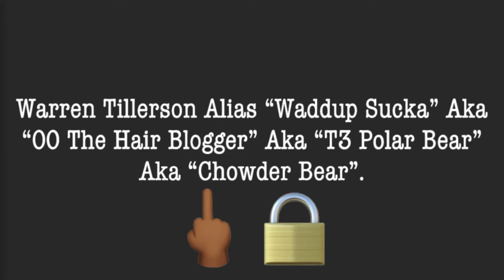Hood Edits: Chowder Pie. (American Pie Polar). Why T3 The Barber Kicked T3 Polar Bear Out His Home.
Free Amazon Prime
Prime Personal Stylist $4.99
Prime Clothing Membership

The Hood New Episode #

Topics:

Giving Back To You The Viewer. Once Monetized And Revenue Is Made From Your Views. I Promise To Give Away Things No One Has. We Talking On The Scale Of Homes, Cars Etc. Big Dog Shh. No Matter How Big Your Friend List Or Support Is. It Will All Help, Believe Me And It Cost Nothing. Put The Bag In My Hand And I'll Put It Back To Yours The Viewer By Just Watching And Like Etc. Has Your Favorite Youtuber Or Show Gave Away A Car Or Home? Most Likely Not. That's The Type Of Time Im On. But To Do That I Need Your Viewing Support. So Let's Get The Bag. Campaign Coming Soon!
Love Yall!

Follow Us @TheHoodOnLock @SinCeoOfficial